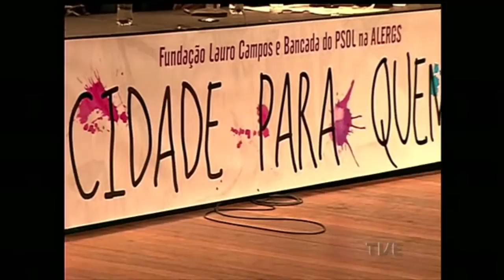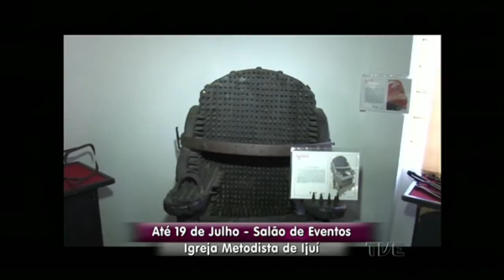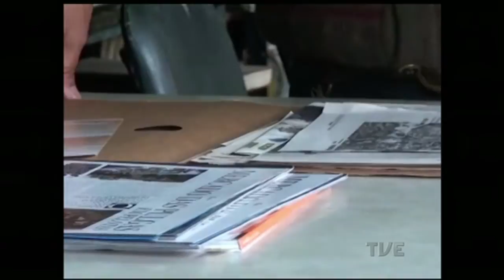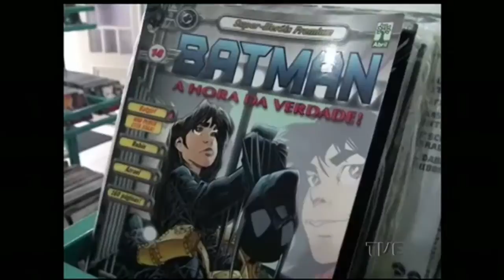Canal Aberto | TVE - 23/06/2015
Entidades agrícolas cobram melhorias nas políticas públicas no agronegócio .

Entrevista com secretário geral da Fetraf - Sul/RS Adílson Baroni, que comenta sobre o plano safra da agricultura familiar.

Direito a moradia adequada.
Reforma urbana que garanta o direito de moradia a todos, foi o tema de um debate da Assembléia Legislativa nesta segunda.

Construsul, feira do setor de construção civil, projetará alternativas para o setor em um contexto marcado pela desaceleração da economia.

Aluguel e fiança locatícia.
Entrevista com Ana Cristina de Souza, advogada que comenta sobre o direito imobiliário.

Reportagem sobre a previsão dos meteorologistas e o aumento no volume de chuva no estado.

Série de reportagens sobre o inverno.

O Rio Grande do Sul  é o estado com maior índice de infectados com HIV do país. E o acesso aos testes rápidos que diagnosticam  as infecções em 20 minutos.

Esportes
Farid Germano Filho, fala sobre os esportes praticados na água.
Seleção brasileira de remo treina na ilha do pavão, em Porto Alegre.
Entrevista com Eduardo Ribas,  comodoro Veleiros do Sul.

Ijuí recebe um exposição de 40 instrumentos de tortura usados na idade média, a mostra tem o objetivo de relembrar a importância dos direitos humanos na sociedade.